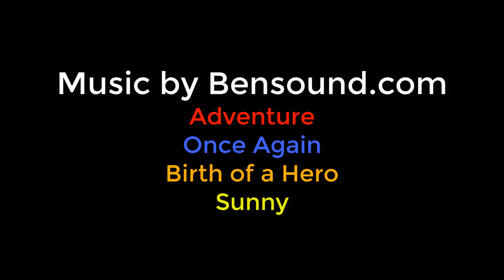Wisconsin Dells: Main drag and Downtown drag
They are the self-proclaimed "Waterpark Capital of The World".

My family's been going up to the Wisconsin Dells since WELL before I was born (60+ years).  My first trip up, I was a hoary THREE WEEKS OLD.

Lots and LOTS AND *LOTS* of things have changed in that time.

Unfortunately, due to the time-frame involved, there isn't a lot of available media on the Wisconsin Dells in a historical and documentary context.  So many things are piecemeal, copies of old film reels, random pictures of things long gone.

It makes it quite difficult for Dells history buffs to scratch their itch (as it were).

But video and picture recording are now easy and ubiquitous.

So I'm adding my own little bit to the pile of Dells history.
This is a (badly) processed video with some snarky call-outs, etc.
After I get this one up, I'll try to upload a clean copy of the video without the call-outs.

This video is a combination of two parts.

The "main drag" (where all the parks and most of the bigger attractions are).  This is Route 12 (and technically, most of it is the Lower Dells and Lake Delton).

And the Downtown drag, containing Downtown Wisconsin Dells (aka Kilbourn City).  This is Route 13/23.

Alternately, a copy of this video can be found on Bitchute as well.